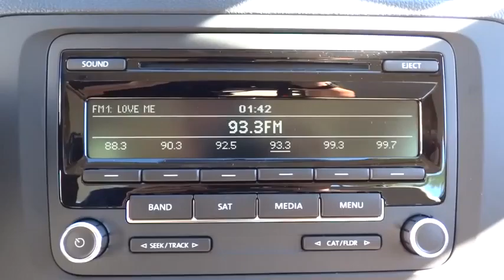2014 Volkswagen Jetta Sedan Escondido, San Diego, Oceanside, Vista, and Carlsbad, CA 48517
2014 Volkswagen Jetta Sedan
2014 Volkswagen Jetta Sedan SE w/Connectivity - Stock#: 48517 - VIN#: 3VWD17AJ6EM444452

1695 Auto Park Way South